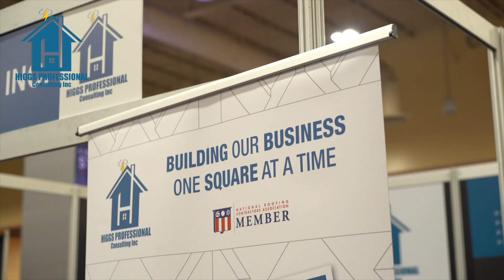Higgs Professional Consulting - WTS Vegas 2019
Why use Higgs Professional Consulting?

At Win The Storm 2019 we had a chance to ask people what they think of using and referring Higgs Professional Consulting.

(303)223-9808